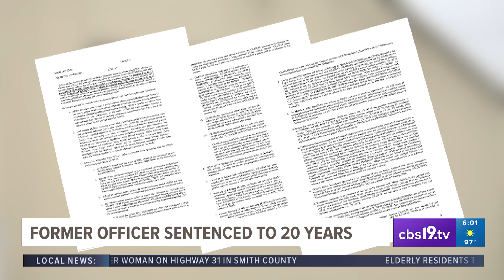Former East Texas police officer gets 20 years in prison for buying, selling meth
These sentences come after Jonathan Hutchison pleaded guilty to the charges in April. Hutchison will served his sentences concurrently.